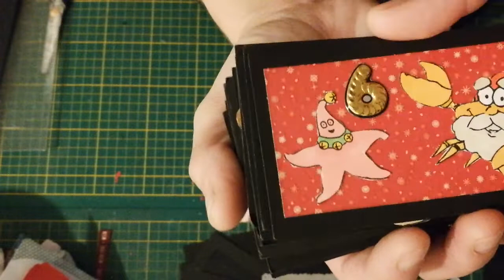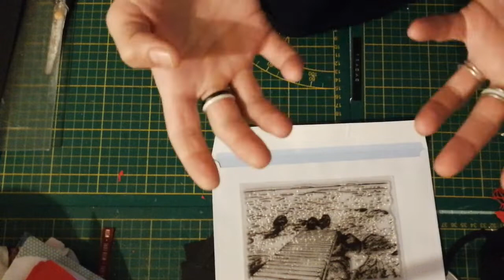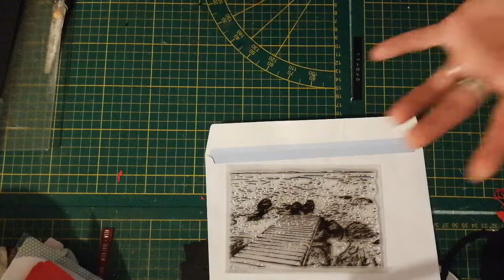j6 🤩🤩👌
Kikou les amis
J ouvre mon cadeau n6 eh oui déjà ça arrive trop vite !! Erci ma belle celine j adore ce cadeau
Gros bisous à tous merci d avoir regarder la vidéo 😍🥰😘